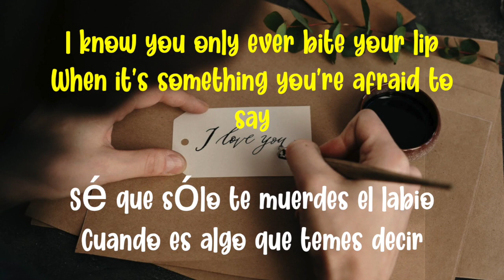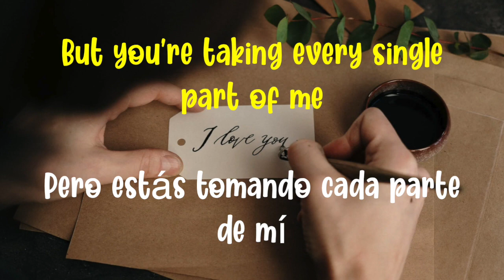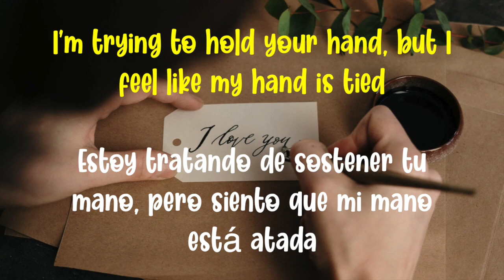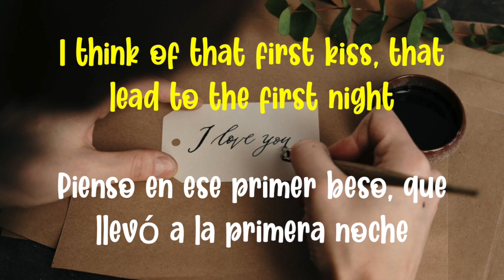The Script- The Last Time (Lyrics English & Spanish)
Artist: The Script
Album: Sunsets & Full Moons
Released: 2019